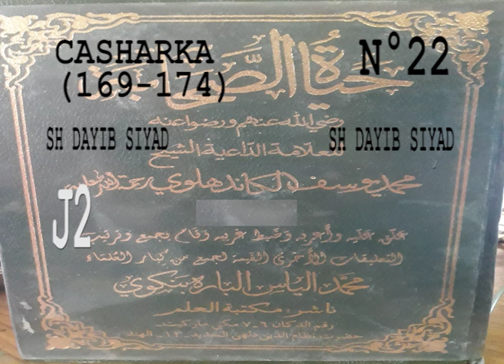22 casharka 22 page 169 174